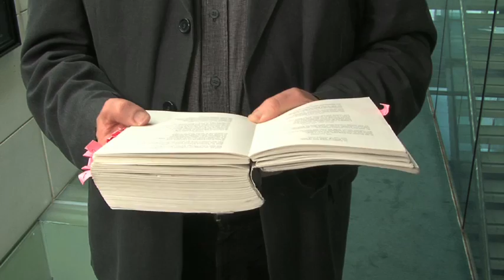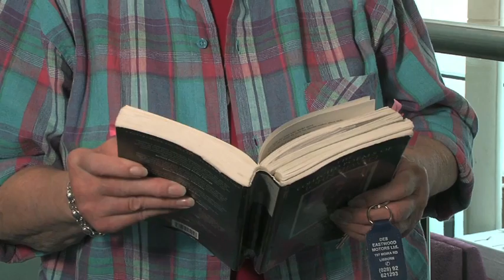Poets Read Hewitt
A selection of Northern Ireland's top poets, from Leontia Flynn to Seamus Heaney read their favourite John Hewitt poems. John Hewitt was a poet and author originally born in England who lived and worked in Northern Ireland for many years. Watch other arts videos from Northern Ireland